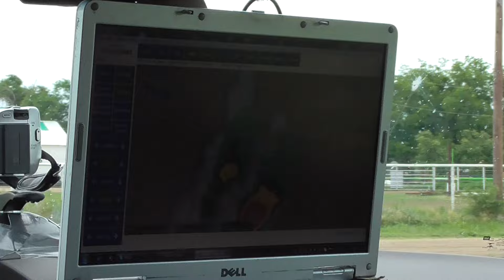Big Bird in Loraine Texas Storm chase 13May15 246p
big bird i spotted in texas, Always change quality to 1080p or original quality as Youtube default to a lower resolution so video doesnt look as good as it should ! ( click the icon like a cog to bottom right of each video each time you watch 1 of my videos ) ,If you like my video please click like & then copy & paste the link to your family and friends in an email or to twitter or facebook etc to promote my work etc and bookmark my account which is & subscribe to me, thanks for watching ! TV production companys yes my videos are for sale at sensible prices the originals are better quality as youtube convert & compress the original for their website.you need to copy the url of the video you want to use & give it to me when you contact me so i know which video you want to use,my work has been on English & American tv etc .